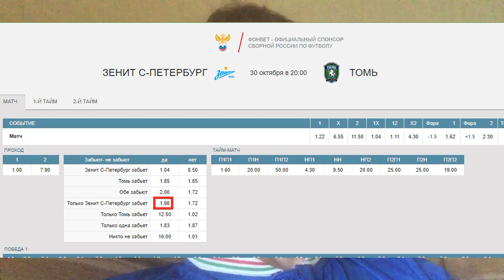Зенит - Томь - прогноз на Кубок России - 30.10.2019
Прогнозна матч Кубка России между Зенитом и Томью. Кэф на прогноз - 1.98